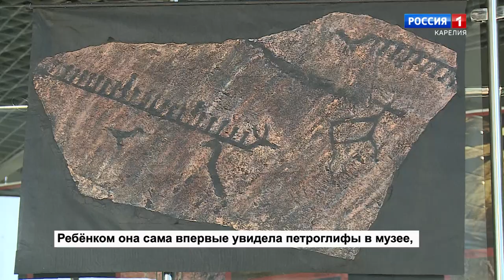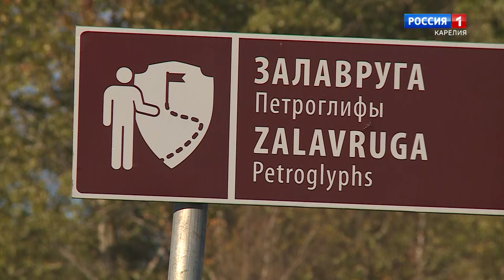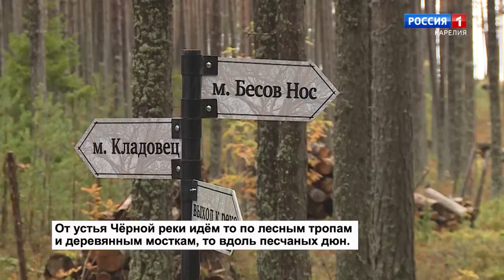Kallioon hakattu maailma. Скалы расскажут